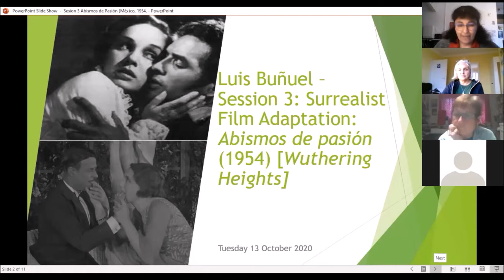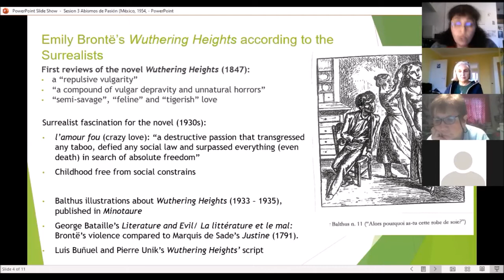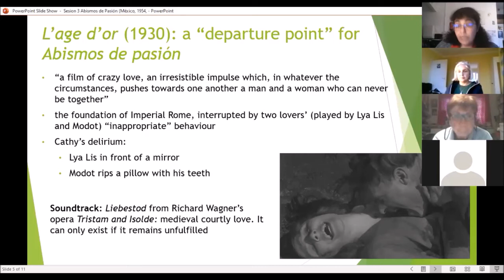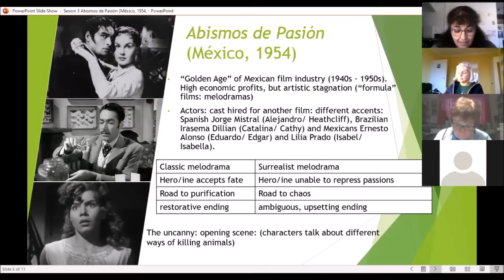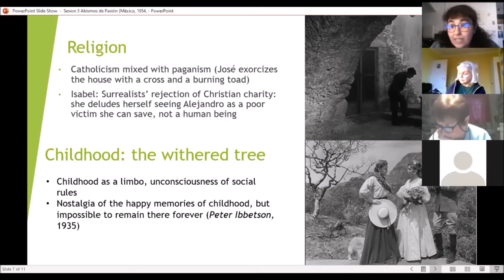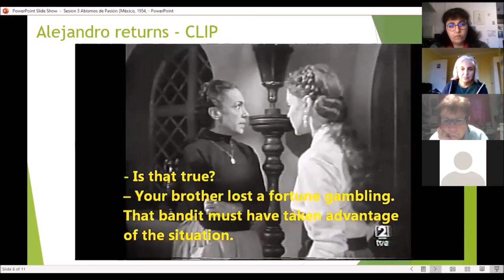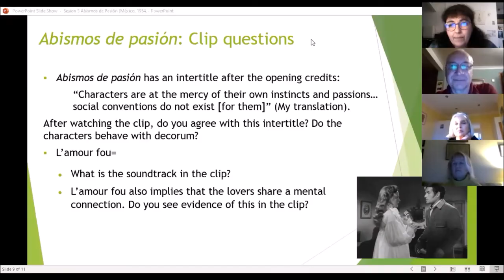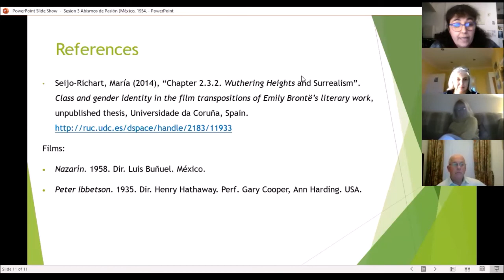The Cinema of Luis Buñuel online seminar, with María Seijo. Session 3: Surrealist adaptation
The Instituto Cervantes in Leeds in Manchester offered in October 2020 the programme of online seminars "The Cinema of Luis Buñuel", which examined the life and work of the Spanish filmmaker. These series of seminars were part of the Panhispanic Studies programme of the Instituto Cervantes in Leeds and Manchester.

The talks were given by film specialist María Seijo-Richart (University of Leeds). María Seijo-Richart obtained her international PhD in English Philology (film adaptation specialism) at the Universidade da Coruña in 2014. An important part of her research focused on Luis Buñuel and the cinema influenced by Surrealism. Her research interests are the audiovisual adaptation of one culture to another and the cinema in minority languages (specifically the Galician audiovisual sector).